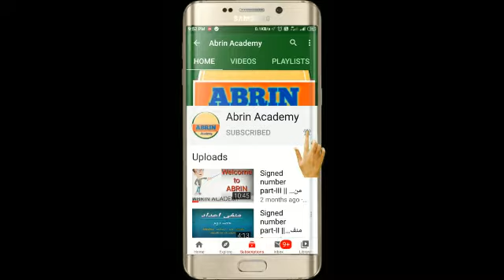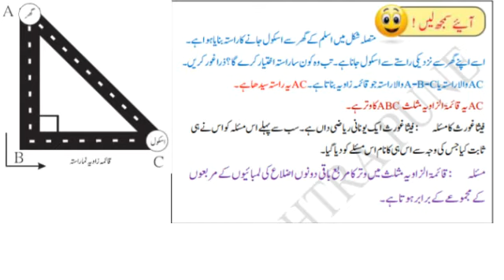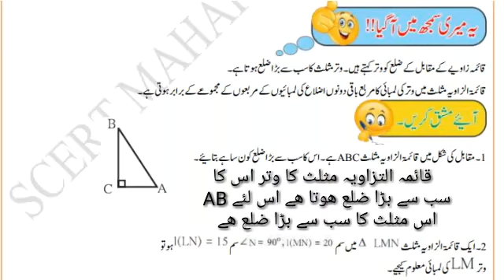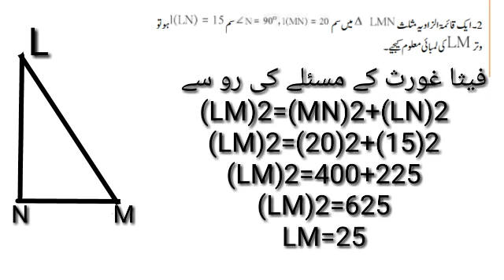Class 8 | Bridge Course | Day-37 |Math | Urdu Medium